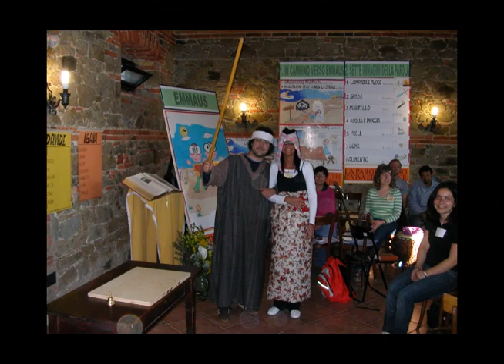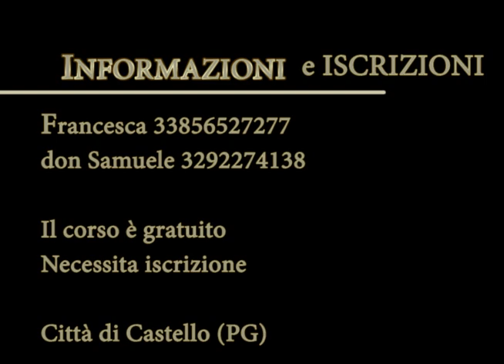CantoGesu: Promo Corso Emmaus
Promozione del Corso Emmaus che si svolgerà a Città di Castello Sabato 24 e Domenica 25 Gennaio 2008. Sarà tenuto da Don Samuele e dal suo staff di evangelizzazione